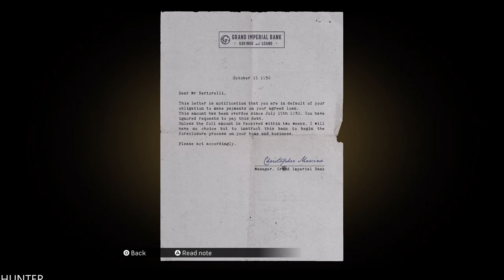MAFIA DEFINITIVE EDITION Walkthrough Gameplay Part 2 - ORDINARY ROUTINE- PS5